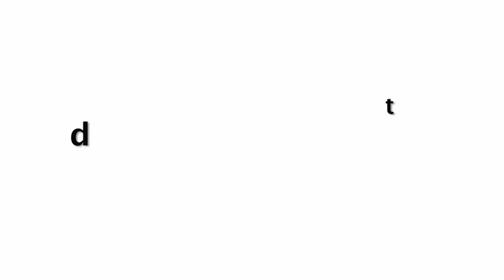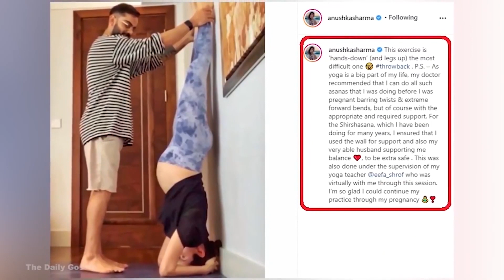Anushka Sharma & Virat Kohli FIRST Visual THANKS Media After They Blessed With Baby Girl!!